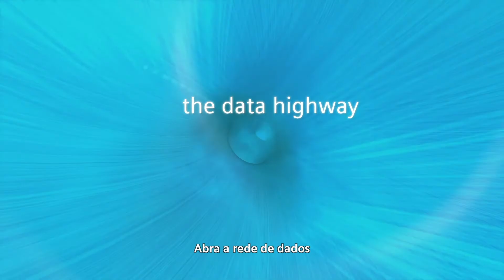SIMATIC IOT2050 – Sua conexão para o mundo digital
O gateway inteligente IoT torna fácil o retrofit, aquisição, processamento, armazenamento de dados ou processo de múltiplas máquinas diferentes, assim como o envio desses dados para um sistema de TI ou baseado em nuvem.